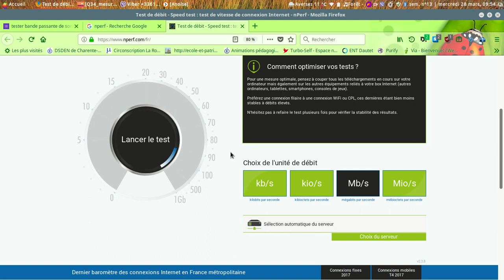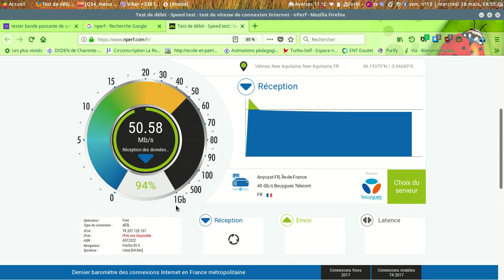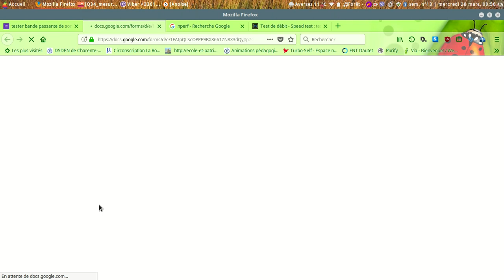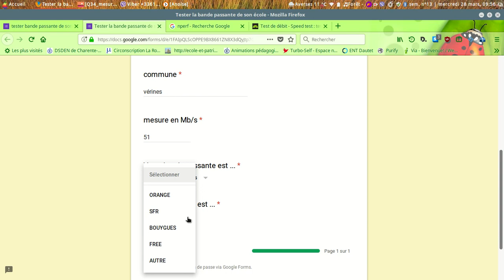tester la bande passante